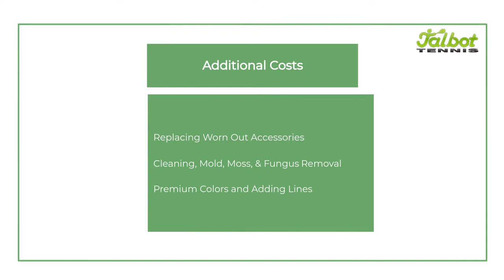Tennis Court Resurfacing Cost Breakdown | Talbot Tennis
Whether you're just getting into tennis or you want to really make your court stand out, resurfacing is a great way to do it. This video will help you with the main things that go into resurfacing an existing court and how much it costs.